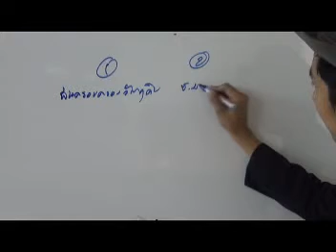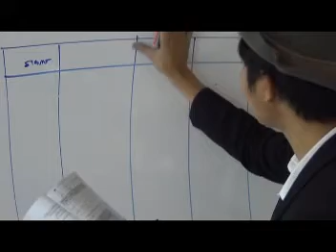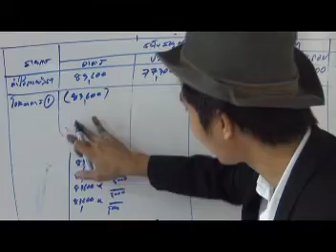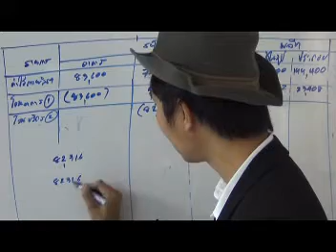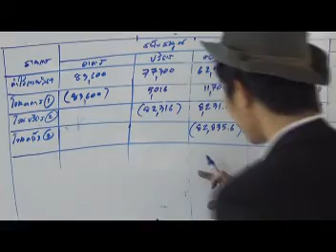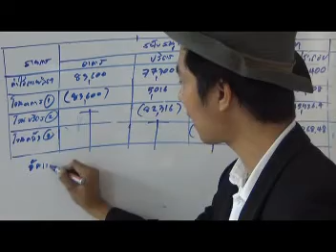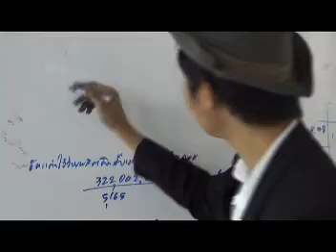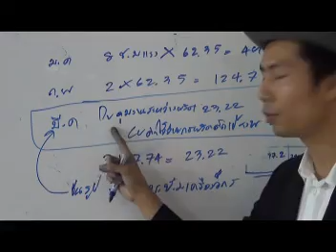บทที่ 6 ต้นทุน 5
สอนการบัญชีต้นทุน 1(Cost Accounting I) ผู้เขียน รศ.เบญจมาศ  อภิสิทธิ์ภิญโญ  ตรงตามหลักสูตรของสำนักงานคณะกรรมการการอาชีวศึกษา ระดับ ปวส.  โดย อ.มานพ  สีเหลือง สถาบันYellowการบัญชี